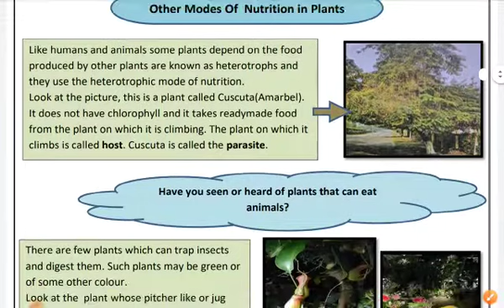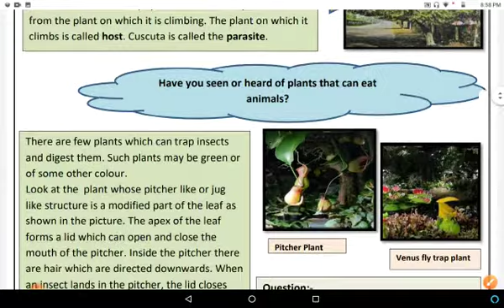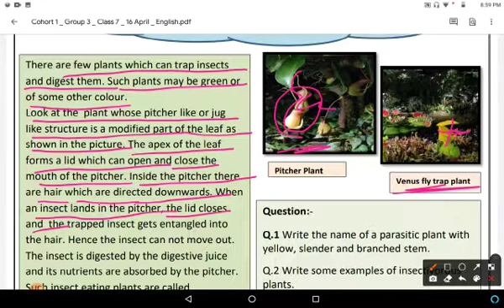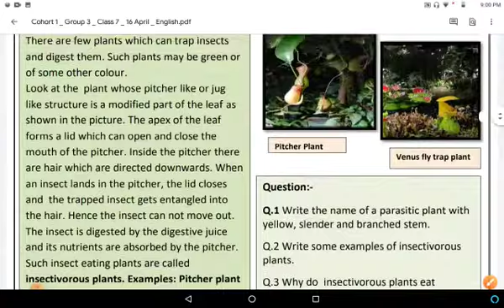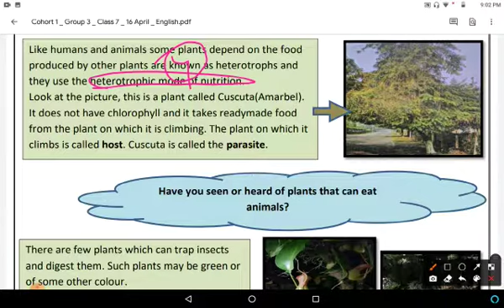Class 7 Science Worksheet 3 ll 16 April 2021 ll English Medium ll Friday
doe science worksheet 3, Class 7th in english medium...Class 7 science  worksheet 3 in english..in easy and simple way... Friday  16/4/21